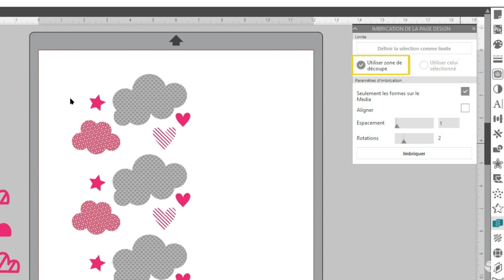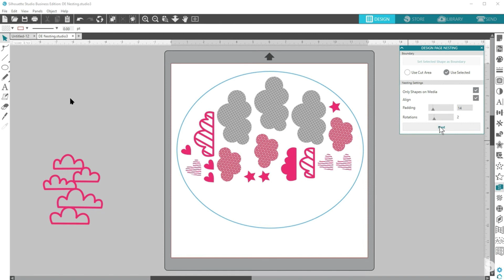Comment utiliser la fonction imbrication de Silhouette Studio Designer ? tuto Portrait Cameo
💙Vous cherchez une machine de découpe ? Vous avez besoin d'une lame, d'un tapis, de vinyle ou de flex ?